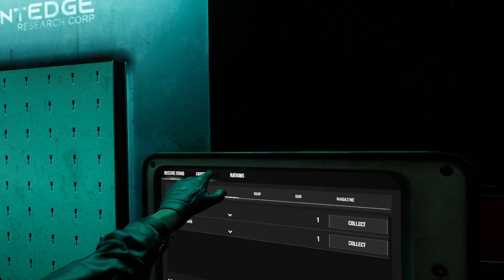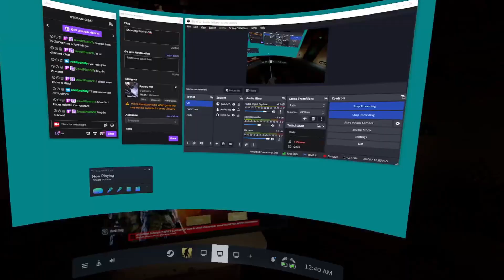Ghosts of Tabor Gameplay | First Time Playing The New Update